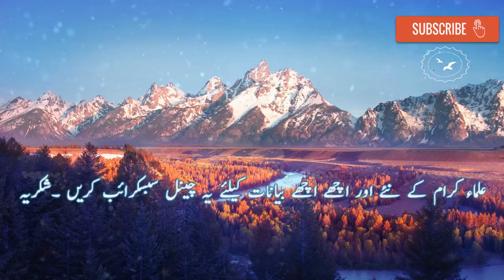maulana tariq jameel bayan Ramazan main humbistari karna new latest 26 may 2017